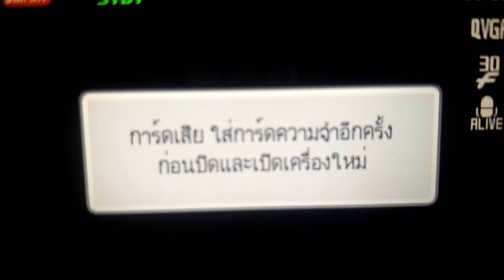samsung Camera (2020) Startup Low Baterry Shutdown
samsung camera From
2010s-2020s